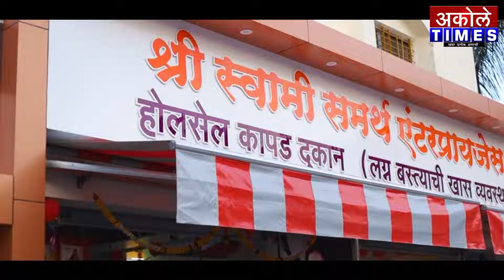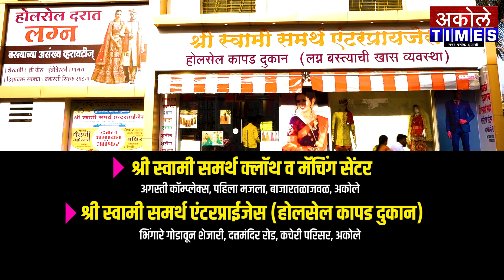विक्रांत पीएसआय झाल्याचा आनंद सगळ्या गावाने साजरा केला याचा मला आनंद - मधुकर पिचड | Akole Times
चि.विक्रांत आल्हाटची पीएसआयपदी निवड,कळसला सन्मान सोहळा संपन्न

- मा.श्री.अमोल शिर्के
संपादक,अकोले टाईम्स